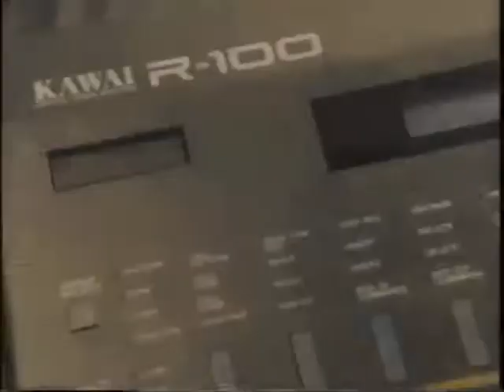Bleeding Heart-Bardeux (Dj Alkay & Jay Vegas Tribal Mix)